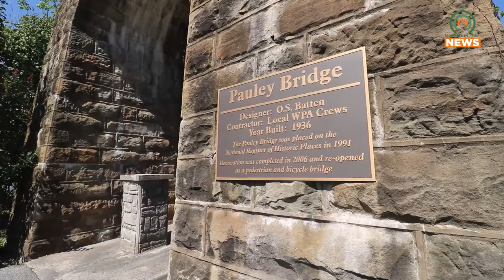Pauley Bridge Reopens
The Pauley Bridge in Pikeville, Kentucky, closed down about a year ago for repairs.  It has now reopened.